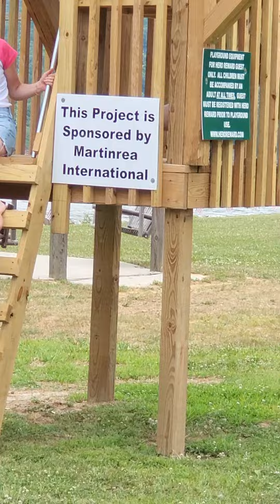1022 - Hero Reward - River Camp